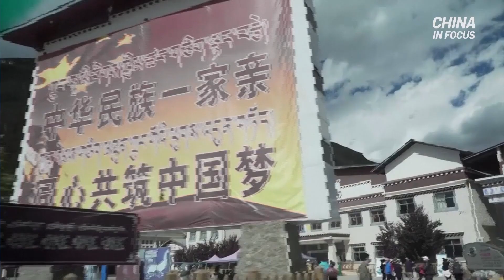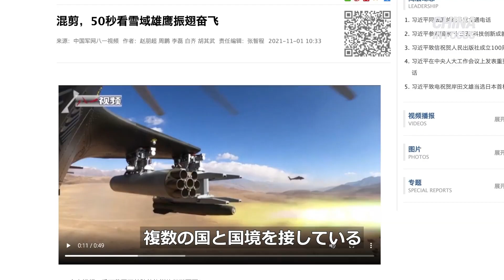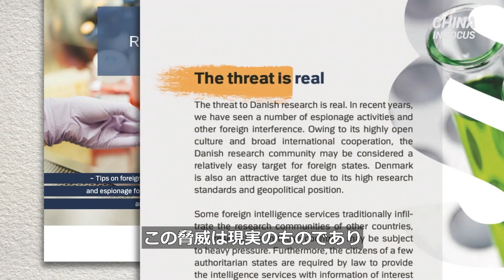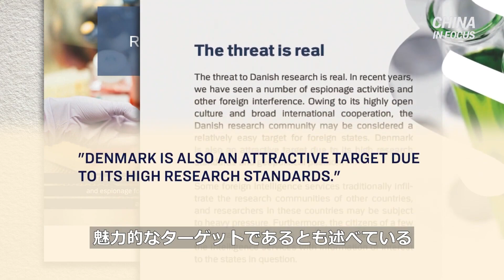〈吹替版〉デンマークの一流大学 中共軍との共同研究に関与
【新唐人NTDTV＝米NYに本部を置く衛星テレビ局 】米国では、中共軍が西側諸国の大学を通じて、新しいテクノロジーを入手することへの懸念が高まっていますが、欧州のある一流大学は自身がその実例であることに気づきました。

預金種目：普通預金
口座番号：2158157
口座名義：ﾄｸﾋ)ｴﾎﾟｯｸﾒﾃﾞｨｱ